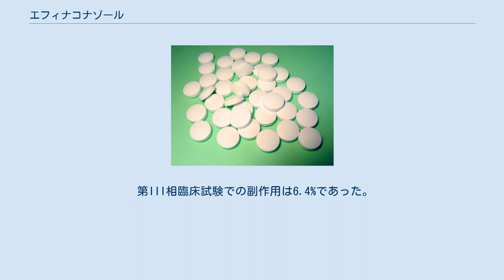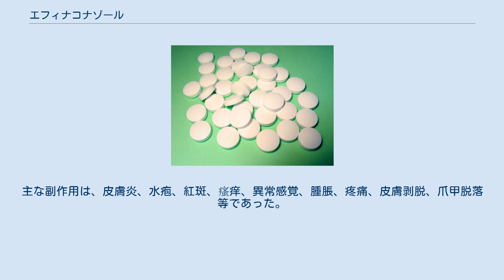エフィナコナゾール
エフィナコナゾール（Efinaconazole）は、トリアゾール系抗真菌薬で、14α-デメチラーゼの阻害剤であり、真菌の細胞膜構成成分であるエルゴステロールの生合成を阻害する。
爪白癬（爪水虫）治療薬。
商品名クレナフィン(clenafin)。
 トリアゾール系抗真菌剤には内服薬や注射剤があったが、エフィナコナゾールは世界初のトリアゾール系の外用剤として科研製薬株式会社で開発された。
ケラチンとの親和性が高く爪甲内・爪床での高い抗真菌活性を示す。
2013年にカナダで爪白癬治療剤として認可され、2014年に日本とアメリカでも認可された。
カナダとアメリカでは爪真菌症が適応疾患となっているが、日本では爪白癬でしか認可されていない。
10%溶液が使用される。
 日本では「直接鏡検または培養等に基づき爪白癬であると確定診断された患者に使用」する事となっており、入手に際しては医師の診断および処方箋が必要である。
 1日1回罹患爪全体に塗布して使用する。
既に変色・変形した爪を回復させる薬剤ではないために、爪が伸びてこない症例には効果は期待できない。
外用48週間後の完全治癒率は17.8%。
接触性皮膚炎などの皮膚刺激があるために、爪以外の部位には不適とされ、周囲の皮膚真菌症には別の抗真菌剤を併用する必要がある。
 第III相臨床試験での副作用は6.4%であった。
主な副作用は、皮膚炎、水疱、紅斑、瘙痒、異常感覚、腫脹、疼痛、皮膚剥脱、爪甲脱落等であった。
全身性の副作用はない。
 なし